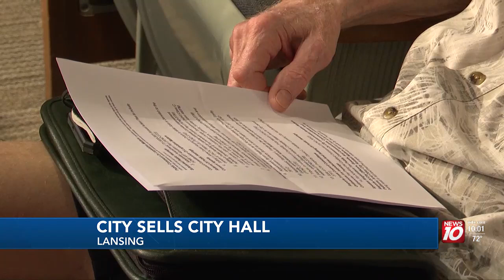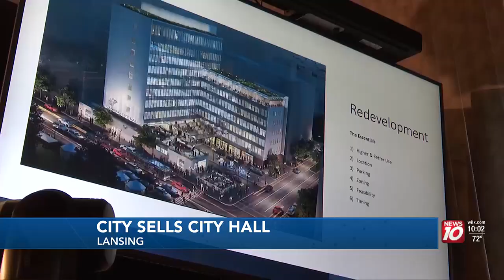Lansing City Hall is officially being sold and will no longer overlook the Capitol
A big move by the City Council that will change the landscape of Downtown Lansing. Monday night, the City Council approved a plan to sell the City Hall building in downtown Lansing.